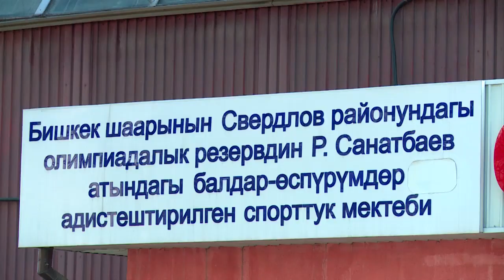Азия чемпионаты:Жеңишке жетип,желек оронгон кыргыз балбандары